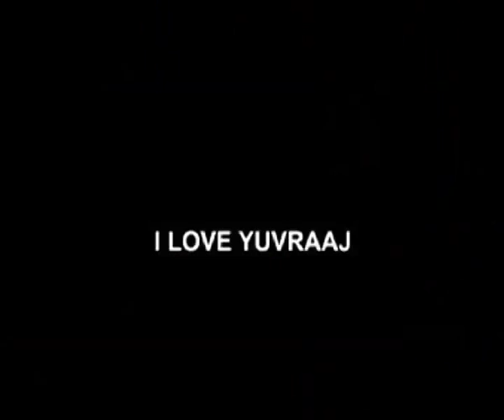Suhani Si Ek Ladki 11th September 2015 EPISODE | Drama Starts With Suhaani Rohan’s Marriage Ceremony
The celebration of Rohan and Suhaani’s marriage has started in TV show ‘Suhaani Si EklLadki’. Though Suhaani is not happy to get married to Rohan, but situation is pushing her to do so.

Now, with celebration drama enters in shows and likewise is happening in this soap too. Let us have it a look…

“My in-laws have come to my house without even informing me and are saying all lame things. So I thought of giving them responsibility of my marriage as anyway they said that they have come from Rohan’s side; my father has not invited them.

“I am not ready to get married but have to do due to some situation and parents’ happiness. I just love Yuvraaj, but situation is making me get married to Rohan.”